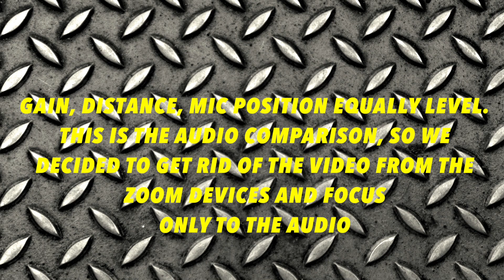[BAHAS_PRODUK]ZOOM PRODUCTS COMPARISON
Halo kengkawan drummers! masih di channel Bahasa Drum barengan gw, Adri! kali ini adalah episode Bahas Produk yaitu perbandingan dari beberapa audio recorder dari Zoom!

Special thanks buat PT Citra Intirama!